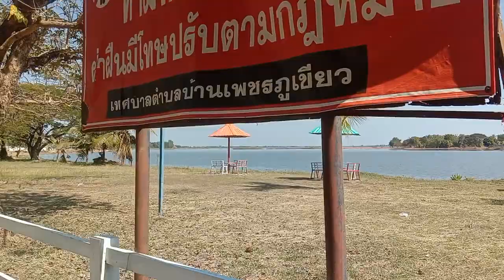ตอนต้นปีใหม่ ที่หาดเพชร ภูเขียว จ.ชัยภูมิ